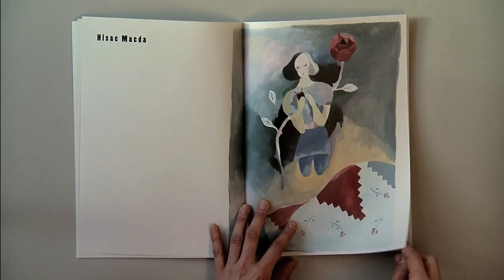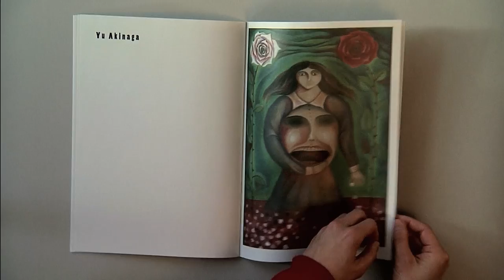Inside Rose-Eaters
"Rose-Eaters"

A Poem by
Peter Hlinka

Japanese translation by
Kaori Mitsushima

Artworks by
Kaori Mitsushima
Hisae Maeda
Yu Akinaga
Iker Spozio
Kumiko Emoto
Manami Hayasaki

April 2010
32 Pages
8.27 × 11.69 inches (A4)
Color Offset

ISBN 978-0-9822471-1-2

Design by
Kazunari Hattori

Published by Arcanum Press